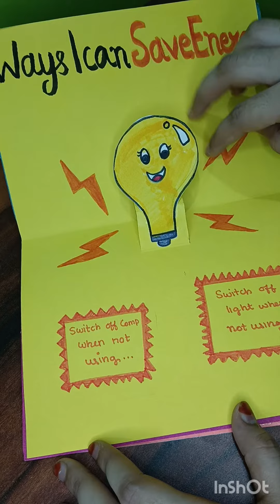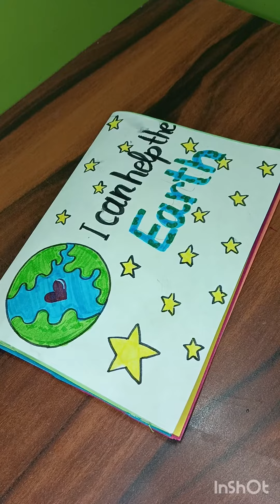save Earth card ❤️world environment day card ❤️ I can help the earth pop up card idea❤️